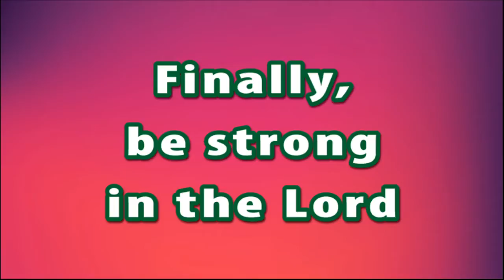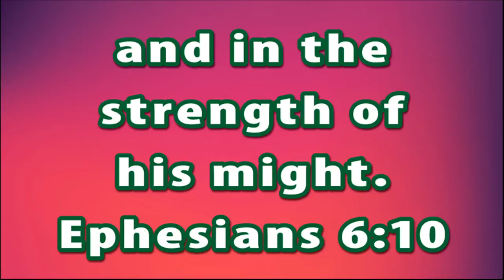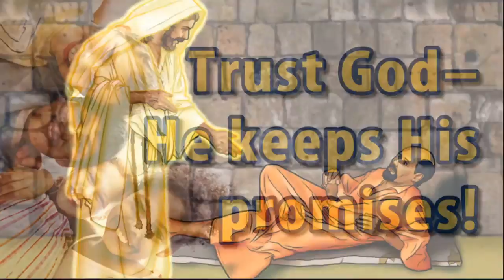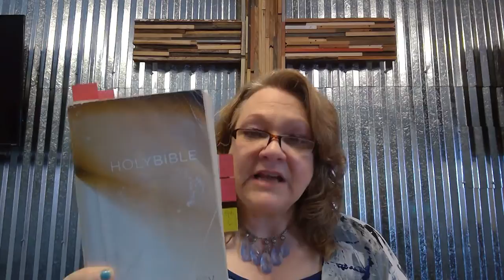Story Time with Miss Johnna 5-6-20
Life of Paul Lesson 4a